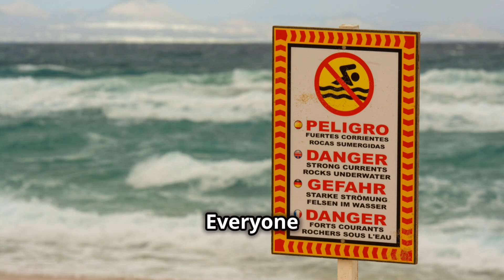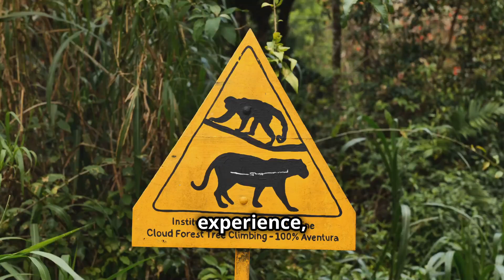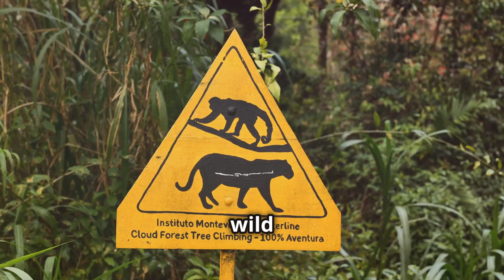12 Reasons Why the Philippines Isn't for You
12 Reasons Why the Philippines Isn’t for You: Honest Travel Insights 🇵🇭

Thinking about visiting the Philippines? Before you book your trip, watch this short video to discover 12 reasons why the Philippines might not be the right destination for you. From cultural differences to travel challenges, we provide an honest look at what to expect when visiting this tropical paradise. Know before you go!

🌏 What You’ll Learn:

Potential challenges travelers face in the Philippines
Cultural differences that might surprise you
Reasons why the Philippines might not suit every traveler
💬 Have you been to the Philippines? Share your experience in the comments!